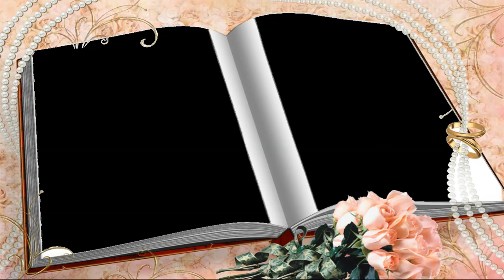Hector & Sovann : video 2 : ceremonies